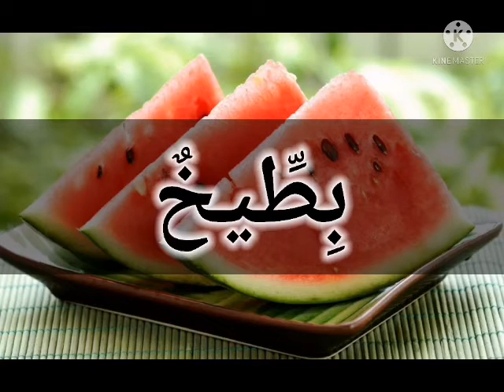BAHASA ARAB(KAFFAH) TAHUN 2 - أحب الفواكه